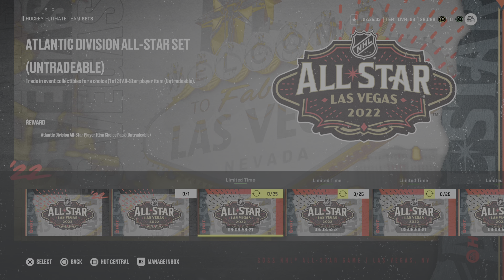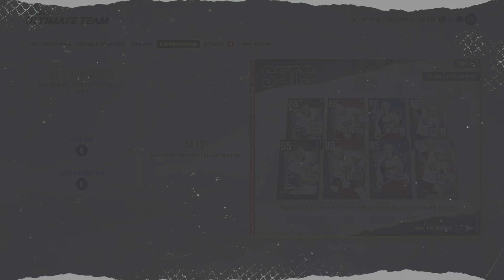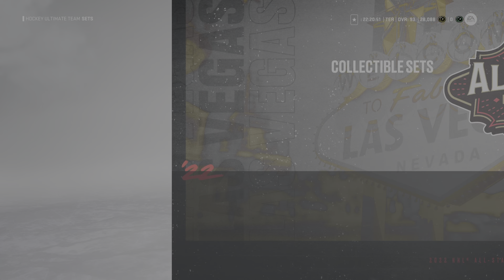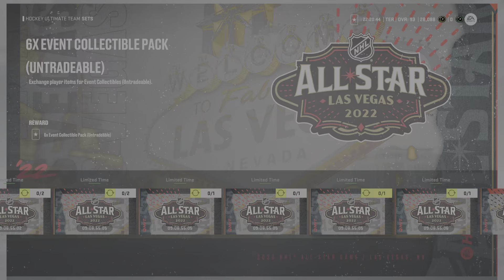NHL 22 Новые карты 95 уровня. All Star Game. Сколько коллекционок нужно чтобы улучшить карту.